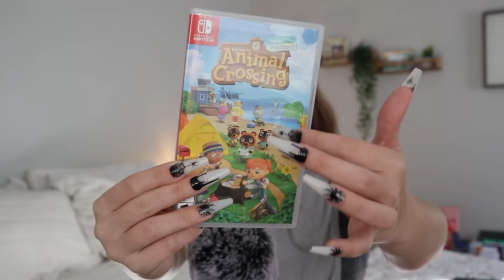Hand Movements, Tapping/Scratching w/ EXTRA LONG HALLOWEEN NAILS ✨ASMR✨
✨Daily VLOG Shorts Hey y'all!! I am using my new Canon EOS m50 Mark ii for the first time on my channel. Really like it so far!💖 Also I am wearing these extra-long Halloween nails since I still haven't redone my acrylics... And omg they are too long to literally do ANYTHING but they sound so good!!😂

Today's triggers: hand movements, tongue clicking, fuzzy mic scratching, extra long nails tapping/scratching, iPhone tapping, repeated trigger words, iPhone scratching, hair sounds, hair play, just relax, nail tapping, skin scratching with extra long nails, skin sounds, asking you questions.

☀️FAQ☀️
YES, I have a southern accent.
I am from North Carolina.
25 years old.